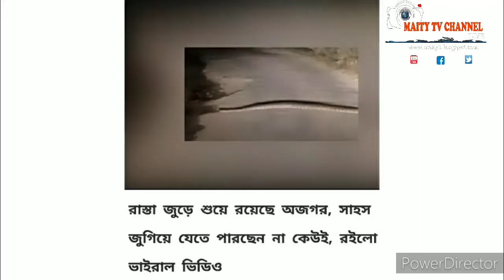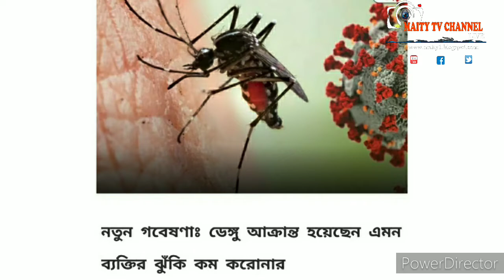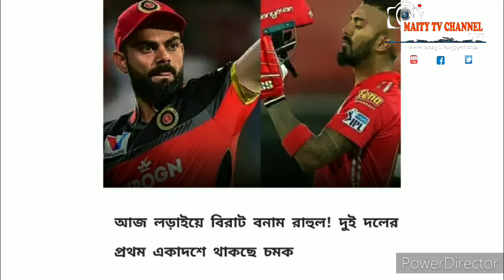24th Sep 20,Flash খবর একনজরে,Daily Update News,দেশ,জেলা ও স্থানীয় খবর,সবাই দেখুন,LIVE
Subject:24th Sep 20,Flash খবর একনজরে,Daily Update News,দেশ,জেলা ও স্থানীয় খবর,সবাই দেখুন,LIVE

Description:         Coronavirus
1. Wash hands often use soap and water Or an alcohol- based hand rub.
2. Cover your mouth and nose if you cough Or sneeze with the inside of your elbow.
3. Don't get close to any one who has cold Or flu like symptoms.
4. Go to the doctor if you have a fever, cough or feel that it is difficult to breathe.
5. If you go to the market, don't touch animals Or anything in the area thay stay.